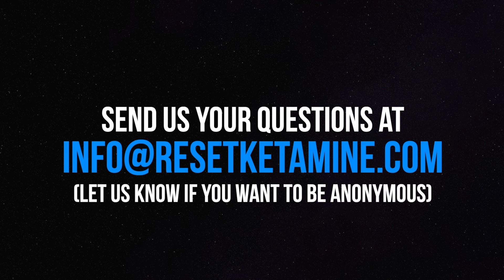Why People Think Ketamine Is An Opioid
A 2018 study at Stanford led some to believe that ketamine is an opioid, but is that quite true? Find out why the study made people ask this question in this video where Dr. Ko shares the truth!

Learn something? Get your question answered?

Have a question you'd like answered in a video?
(if emailing: let us know if you want us to share who you are or if you want to be anonymous when we answer your question)!

Our mission at Reset Ketamine is to provide innovative, holistic, and rapid treatment for depression, anxiety, PTSD, & chronic pain so you can go back to living a whole, healthy life.

Reset Ketamine is the first ketamine infusion clinic in Palm Springs, California & serves the entire Coachella Valley.

No material on this side is intended to be a substitute for professional medical advice, diagnosis, or treatment. Always see the advice of your physician or other qualified healthcare professional with any questions you may have regarding a medical condition or treatment and before undertaking a new health care regiment. Never disregard professional medical advice or delay in seeking it because of something you have seen on this YouTube channel. This information is not intended to create, and receipt or viewing does not constitute, a physician-patient relationship. This video describes the off-label use of ketamine and the FDA has not approved ketamine for use in mood /pain disorders.